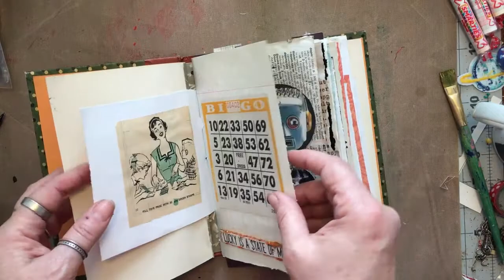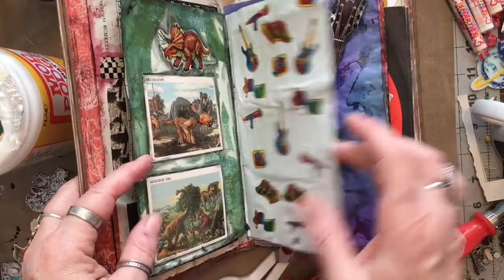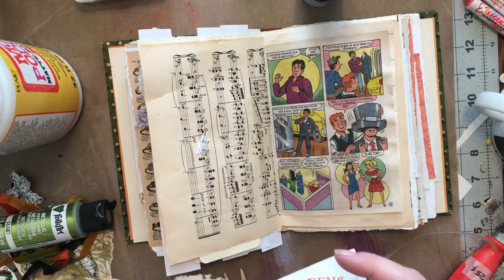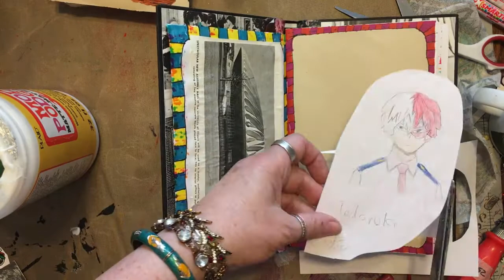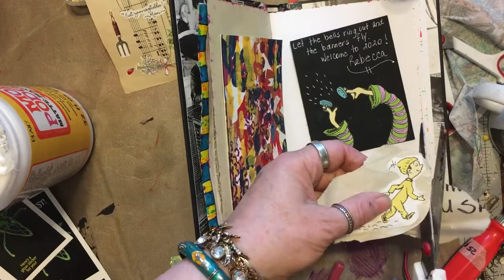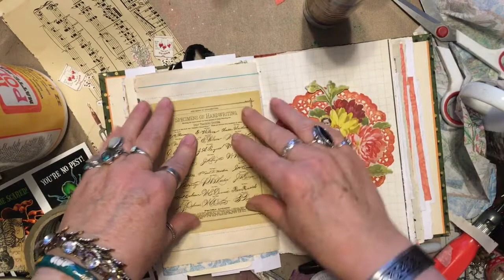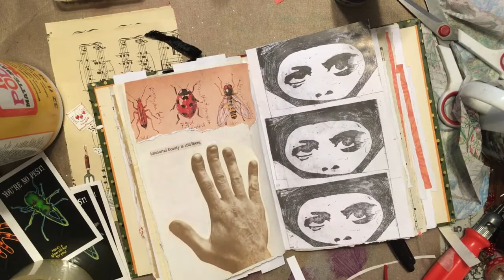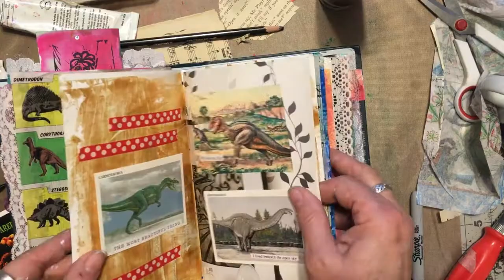Journal Wednesday ~ A Junk Journal / Art Journal Marathon for Jane ~ DancesWithPitbulls ~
Hello, it's me, Crazy Rebecca Dances With Pit Bulls. I did a very long video (for Jane). I put extra ads in and then found out they may or may not show. Whatever YouTube. Working in several journals.

Happy Mail or a new sign can go to:

Rebecca Halley
44 E Main Suite 513